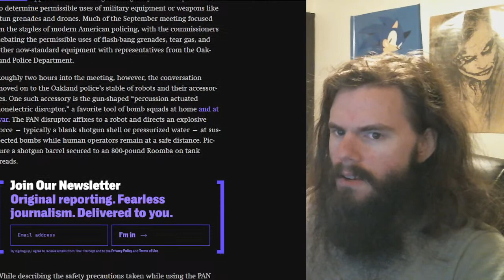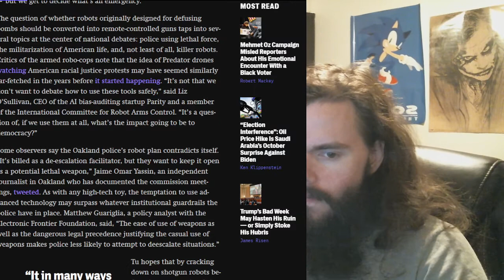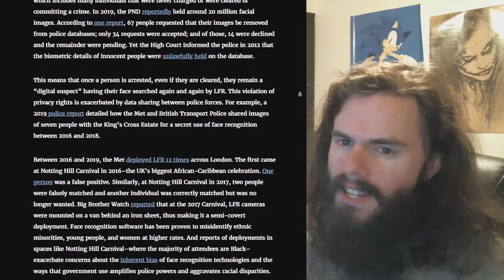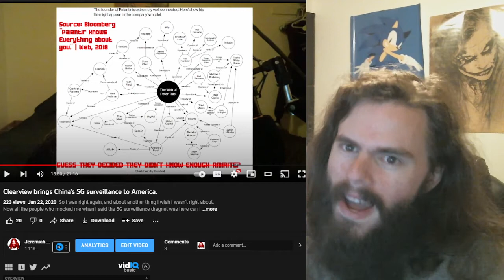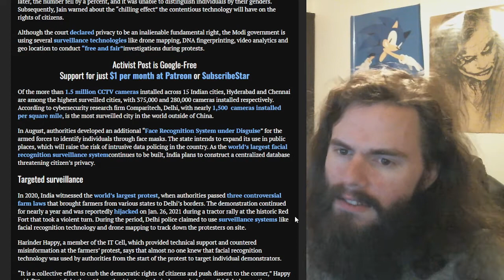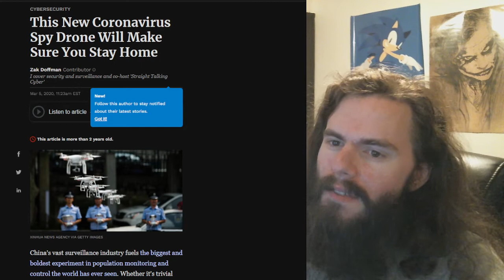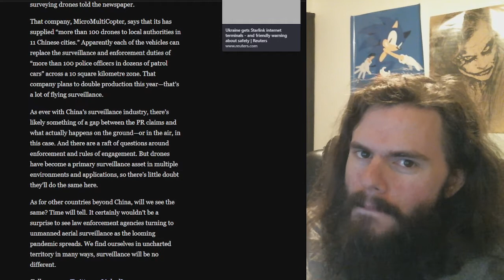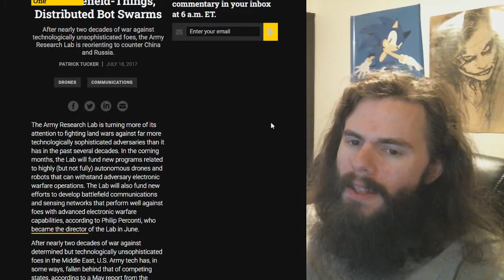Let's give the police robots with SHOTGUNS! | Vlog #138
Don't watch this video. Seriously, just turn it off. Or don't. They gave police shotgun robots, and police have already built a network of autonomous enforcement jive, but I'm sure they don't have enough power.

My receiving addresses:

BTC 1C8hmf4D8oMs5pFwb5vGjc9GkMEjcYcow6

BCH qz3qh8fj0e0jm4w5aj6d4lne2qpew9cxtcszgqktr6

DASH XwjM7HQwdgZc9xiaKx1gXQV6jP5Amy2cxB

ETH 0x72c097d310Cbddd39554ccec06563f1dff693881

LTC LXhzmuu28Tw9faZ2KksfGQS6mvFW7dC44R

SMART SdGNyg7QU5p3VHerKcU1873QC5jXcBcb8G